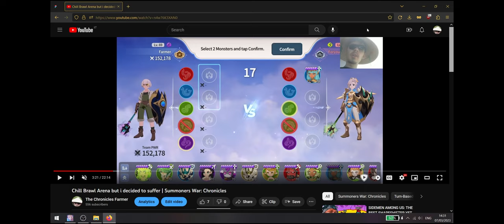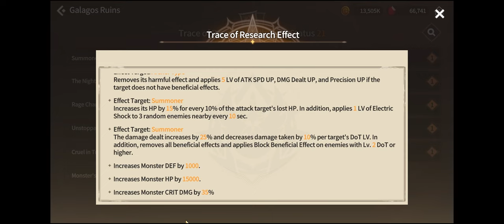Summoners War: Chronicles - FULL GUIDE Part 2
TIMESTAMPS IN PINNED COMMENT, EXTRA SOURCE LINKS COMING within a few days.